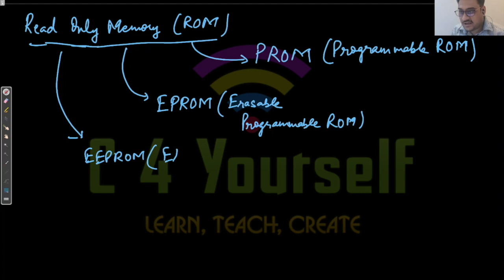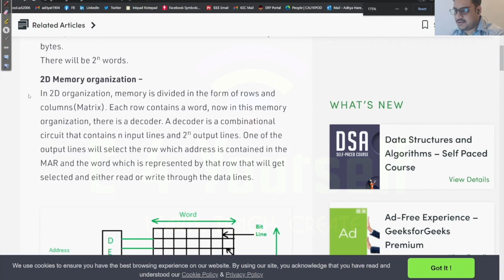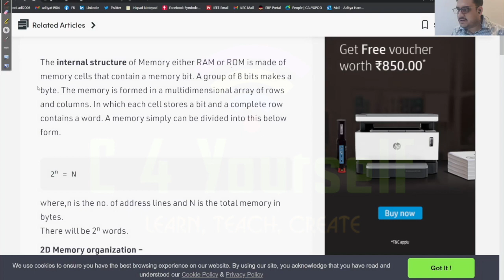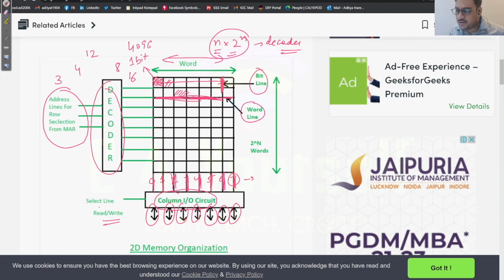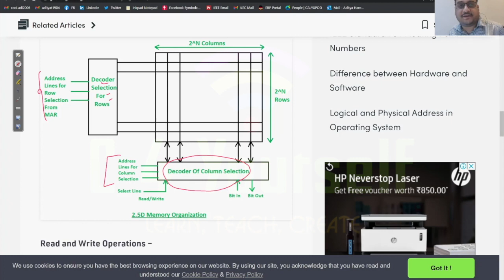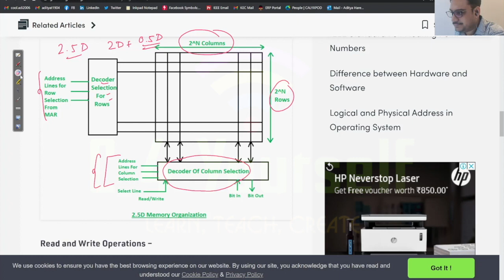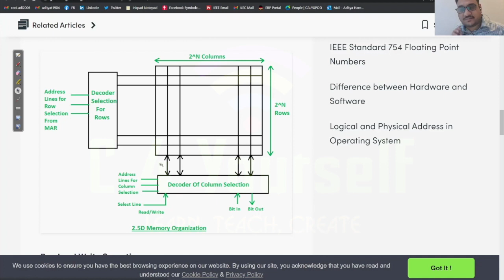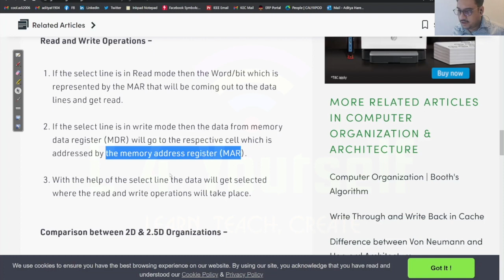COA | KCS-302 | Unit 4 Part 1 | AKTU | Memory Hierarchy, RAM and ROM | KEC Ghaziabad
Hello Everyone,

I bring you the Part 1 video on Unit 4 COA KCS-302 under AKTU Syllabus for B.Tech. CSE/IT 3rd Semester. In this video, I explain the concepts of Memory, Memory Hierarchy, RAM, ROM, 2D and 2.5D Memory Organization.

I will discuss Cache Memory and its mapping techniques in the next video.